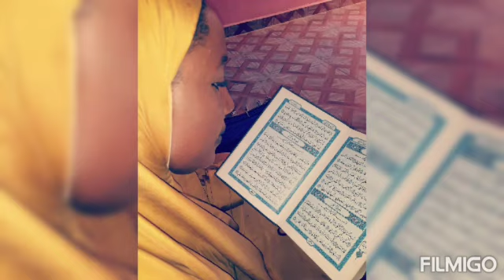Kudena Yaudaran Kanku da Cewa Allah Ze Yafe muku Kiran Malam Zuwa Ga Yan TikTok